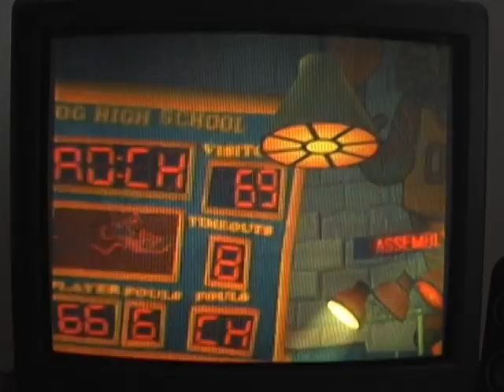GH Custom: John 5 - Sweet Georgia Brown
Custom song for John 5's "Sweet Georgia Brown." Custom by yours truly, rkcr.